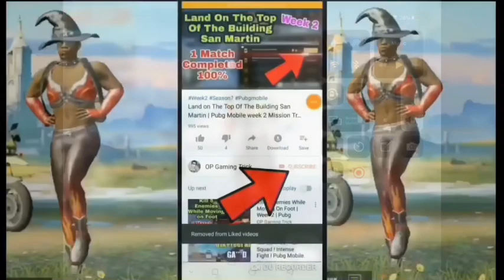Pick Up Spetsnaz Helmet Lv.3 Over 10 Matches in Classic Mode Mission PUBG Mobile